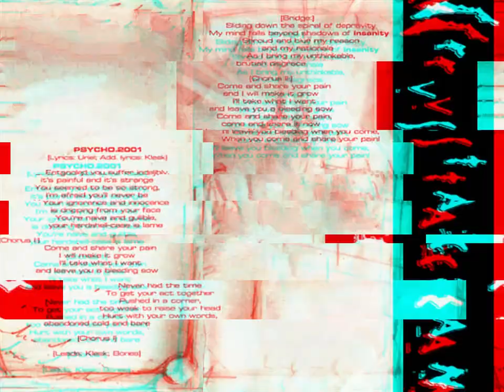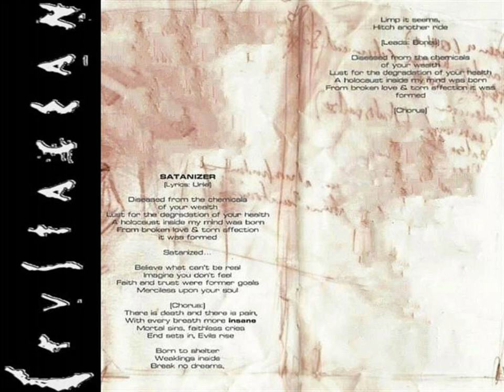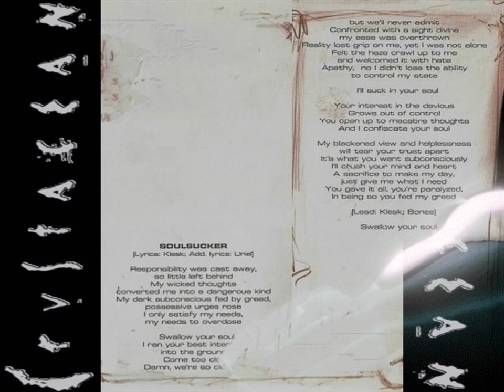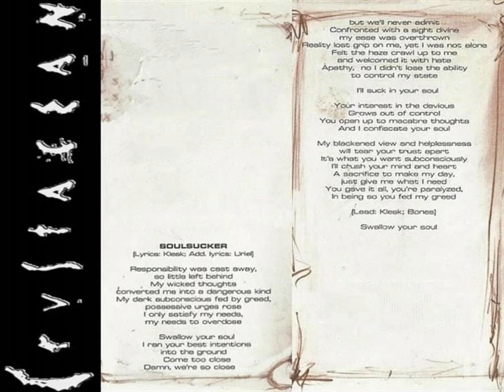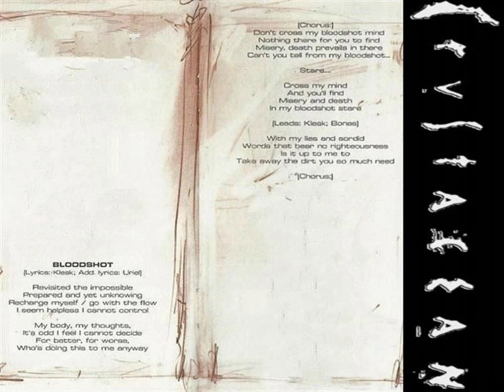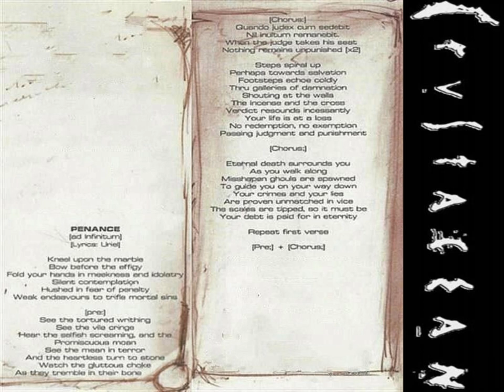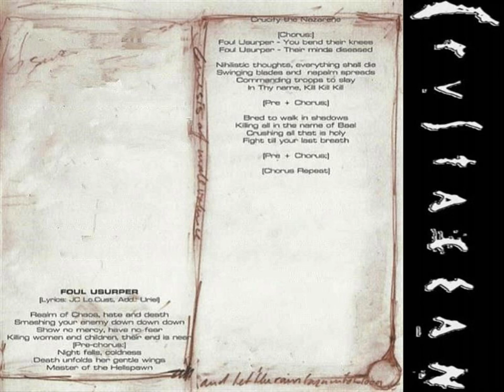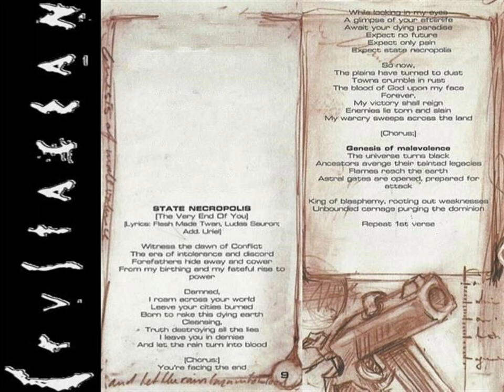Crustacean - Insaniac (2003) full album *Lyrics *Rare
Tilburg, North Brabant, Netherlands

1. Arena
2. Random Terror (3:04)
3. Psycho 2001 (5:51)
4. Satanizer (9:13)
5. Deathtrap (11:06)
6. Soulsucker (14:09)
7. Bloodshot (17:31)
8. Lost [Head] (19:52)
9. Penance (22:16)
10. Redeemer (25:26)
11. Foul Usurper (28:46)
12. State Necropolis (31:49)

Uriel : Vocals/Bass
Grunt : Drums
Klesk : Guitars
Bones : Guitars